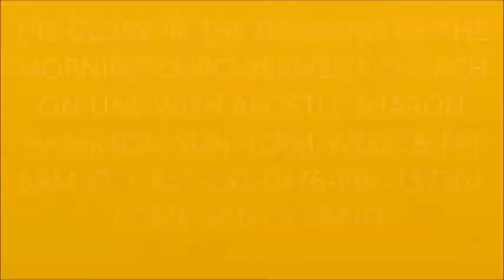2019 Prayer To Conquer All Kinds of Spirits Out of the Way 1-23-19